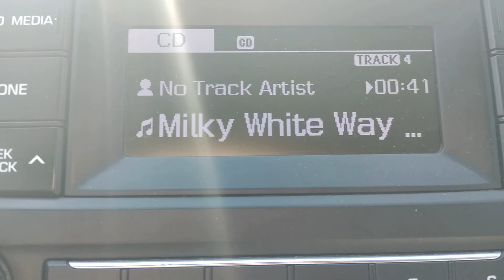Endless Smiles and Happiness! (Much love and Appreciation)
Music has brought so many people together and is the reason for so many wonderful memories. I want to thank everyone for that. I hope you are having a delightful day and "Until we meet each other again. Thank you!"